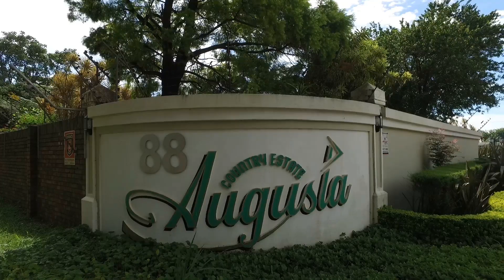4 Bedroom Duplex for sale in Kwazulu Natal | Durban | Kloof And Gillitts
4 Bedroom Duplex in Gillitts, SAVOUR THE LIFESTYLE ON MILLIONAIRES ROW in this exceptional, superbly positioned, freestanding,
go